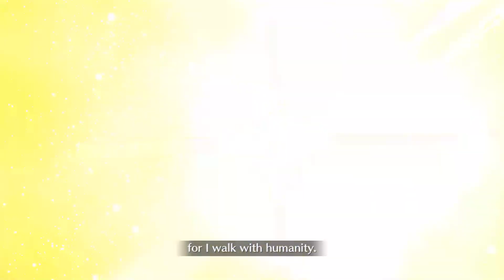FGO NA – Fate/EXTRA CCC SE.RA.PH Boss Fight: Passionlip (Enkidu SOLO)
You’ll find TIPS for this fight in OVERLAY during the video. For BOSS INFO check the description BELOW!

BB Slots: Recover 3,000 HP each turn. (Granted to front line at start of battle and lasts indefinitely)

Passionlip:
- Active Buffs 1 - KP-M: Recover 5,000 HP each turn. (Cannot be removed) Disappears upon 2nd break.
- Active Buffs 2 - SG "Hypersensitivity": Self DEF Down, Gain 1 NP charge per turn. (Cannot be removed)
- Skill 1 - Breast Valley A: Apply Damage Cut to self (3 times, 5 turns). Apply Debuff Immunity to self (3 times, 5 turns).
- Skill 2 - Masochistic Streak A: Increase own DEF (1 turn).
- Skill 3 - Trash & Crash EX: Increase own ATK (3 turns). Apply Ignore Invincible (3 turns). Increase own DEF (1 turn). 10% Chance to inflict Death when attacking (1 time, 3 turns). Stun self (1 turn) [Demerit]. Note the ATK/DEF/Ignore Invincible buffs frequently miss.
- Break 1 - SG Retrofit: Masochistic Nature: Increase own DEF and Debuff Resist. (Cannot be removed)
SG "Hypersensitivity" is removed.
- Break 2 - SG "Sloppiness": Chance to inflict Death on normal attacks (but not NP). (Cannot be removed)
SG "Masochistic Nature" and KP-M are removed.
- NP - Brynhildr Romantia: Deal heavy AoE damage. Restore own HP by 2,000.